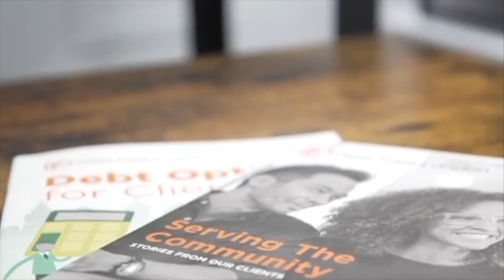Debt Free Advice launches Cost of Living Mobile Advice Bus with the Mayor of London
The capital’s first ever cost of living advice bus will be touring London offering free help and support to Londoners struggling to make ends meet and facing mounting debt.

Funded by the Mayor Sadiq Khan, the mobile advice service is being delivered by Debt Free Advice, a partnership of 16 charities that provides expert free advice to Londoners with problem debt.

The Debt Free Advice bus will be based in accessible public locations, such as supermarkets, town halls and public library car parks, and will offer a range of activities, including webinars, in-person consultations and drop-in money sessions.

Londoners can also access Debt Free Advice’s services via the telphone helpline which is open 8am-8pm 7 days a week, via video call, WhatsApp or live web chat, guaranteeing access to support no matter their personal circumstances.